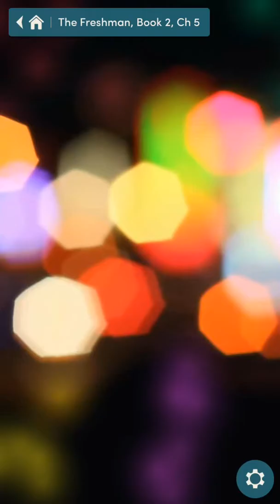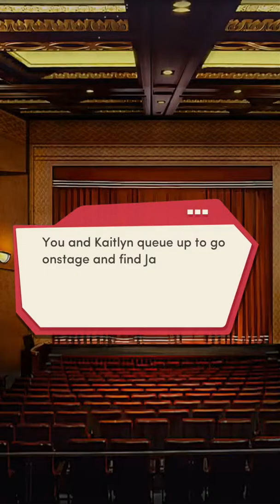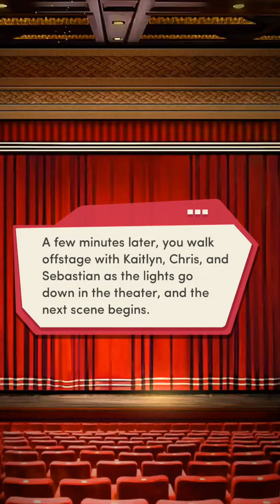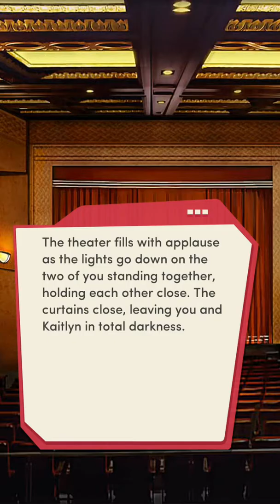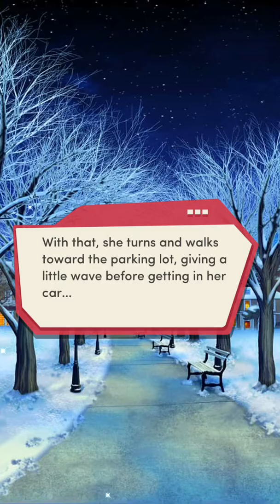The Freshman book 2 chapter 5 stage kiss